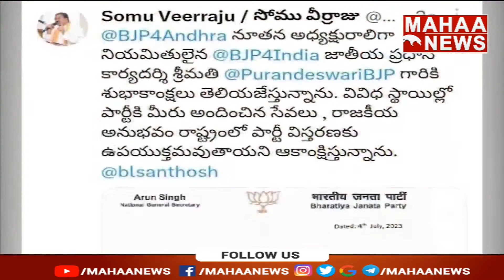తెలుగు రాష్ట్రాల కొత్త బీజేపీ అధ్యక్షులకు శుభాకాంక్షలు తెలిపిన జనసేనాని | Mahaa News